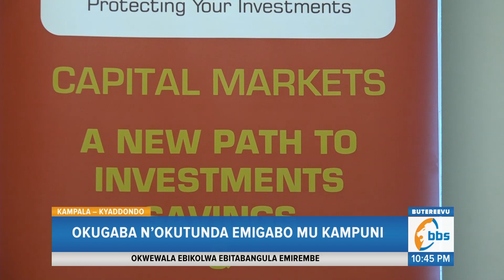Okugaba N’okutunda Emigabo mu Kampuni